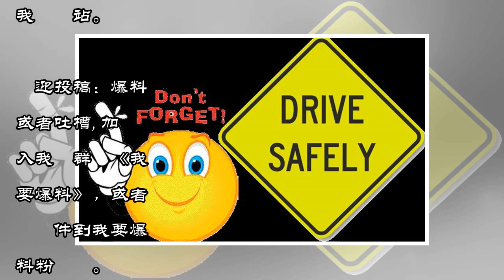◤馬路如虎口◢ 摩哆猛撞前方汽車，28歲騎士傷重送院！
疑剎車不及，摩哆猛撞上前方汽車，整個汽車尾部撞扁，28歲騎士傷重送院。車禍發生在昨午12時55分，地點在中央快速公路朝往兀蘭關卡的路段。豐田汽車的車位被撞至毀不成形。（取自面子書）摩哆騎士躺在地上奄奄一息。（取自面子書）（新加坡11日訊）疑剎車不及，摩哆猛撞上前方汽車，整個汽車尾部撞扁，28歲騎士傷重送院。車禍發生在昨午12時55分，地點在中央快速公路朝往兀蘭關卡的路段。有目擊者拍下車禍現場視頻，...